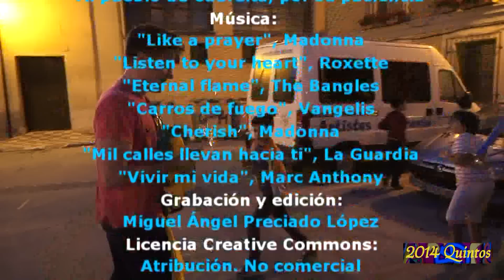Quintos 2014 en Cadreita junior y senior. Artistas del Gremio. Parte 2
Segunda parte del vídeo de los quintos 2014 en Cadreita. Los nacidos en 1994 y 1969 se juntaron a bailar por las calles de Cadreita y estuvieron amenizados por la charanga Artistas del Gremio. Aquí salen también los 7 prequintos nacidos en 1995.